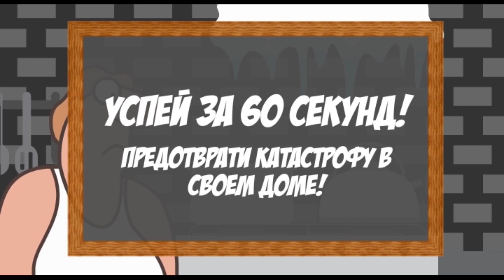Успеть за 60 секунд - трейлер игры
ИА «Свободные новости» создали для читателей новую игру «Успеть за 60 секунд» Игрокам нужно помочь забывчивому жителю вернуть газ в его дом. Действовать нужно решительно, но осторожно.